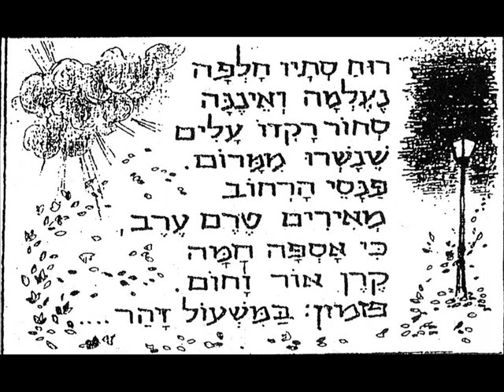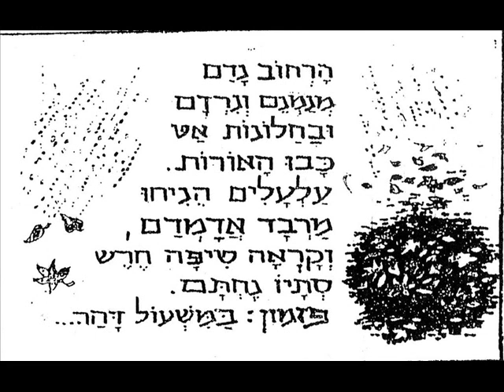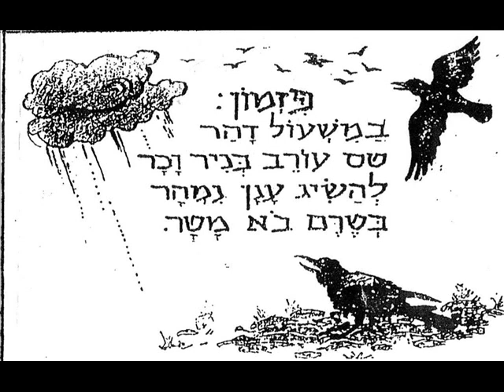רוח סתיו, רביעיית גבעת ברנר, מתוך התקליט 'שירים לדני'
מילים: שרה שובל | לחן: נמרוד טנא | עיבוד: מני צפריר | הרביעייה: גבי גבריאלי, יצחק כהן, יצחק תדמור ומנשה ארבל | גיטרה: יצחק כהן | קונטרבס: חגי רודנר | האיורים והכתב: אריה חצור |